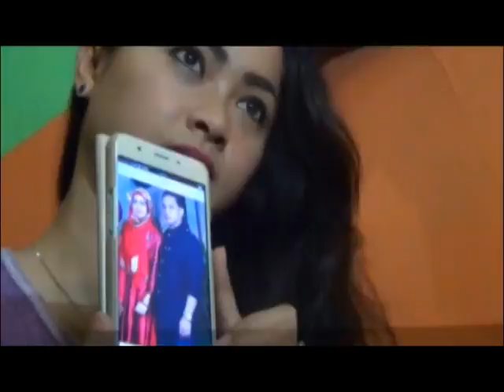WartaTV Jember : KESAKSIAN ISTRI KORBAN PEMBUNUHAN DIMAS KANJENG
WartaTV Jember adalah stasiun tv swasta digital berjaringan nasional, mengambil positioning sebagai " Televisi Masa Depan " dengan segmen anak muda dan komunitas. WartaTV Jember saat ini dapat dinikmati masyarakat secara online melalui dan channel youtube WartaTV Jember .

. Kami beritakan peristiwa dengan beberapa unsur, diantaranya yang mempengaruhi kehidupan orang banyak (significance), kejadian yang baru terjadi (timeless), kejadian yang dekat dengan masyarakat (proximity), menyangkut hal-hal yang terkenal (prominence), kejadian yang menyangkut orang biasa dalam situasi luar biasa (human interest) dan ragam lainnya dengan menjunjung tinggi independensi, tidak memihak serta cover both side. Ragam berita baik masalah politik, ekonomi, agama, budaya, ilmu pengetahuan, olah raga, tekhnik, militer, filsafat, tata negara dan lainnya, kami sajikan dengan tegas dan inspiratif.

Kami menyadari besarnya tanggung jawab berita yang kami informasikan kepada masyarakat dan kami juga memahami, berita bukanlah mencari sensasi, apalagi menghakimi. Karenanya, jurnalis-jurnalis kami senantiasa memburu dan memberitakan informasi dengan tegas dan terarah, pembawa berita kami adalah orang-orang yang memiliki semangat independensi. Alamat redaksi : Studio II Jl. Majapahit F1 ( Graha House Music ) Jember Indonesia Telp.

 Pemimpin Umum / Redaksi : Aries Bawono, Kepala Liputan : Agus Susanto , Redaktur : Soni Media, Hafid , Reporter : Arientha , Agus Triansyah, Suharianto, Dita Ayuningtyas, Pinandita, Handoko, Ahmad Arif,  Editor : Sugeng, Ivan Transmisi : Bagus, Eko Agus, Konsultan Hukum : Dodik Puji Basuki SH, Didik Muzani SH
 Diproduksi oleh Java Media Creative, bergerak dibidang Production House, Cable TV Operator & EO